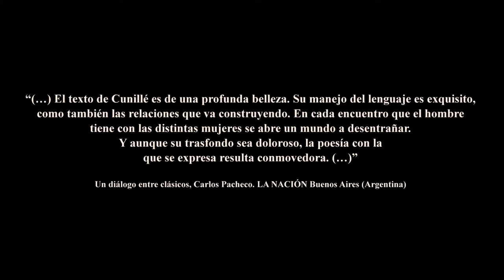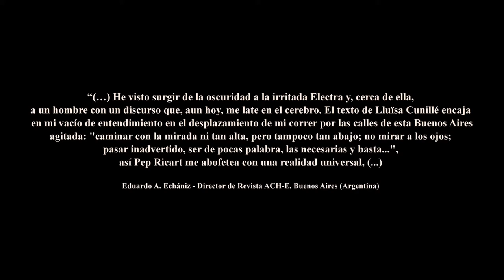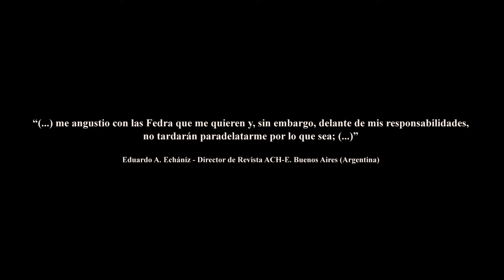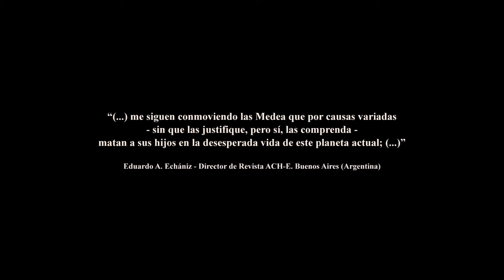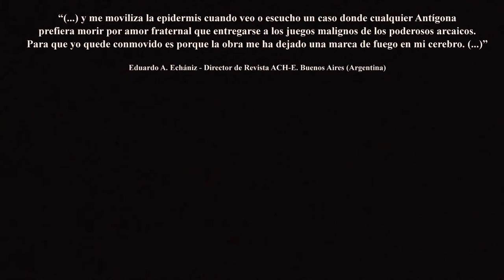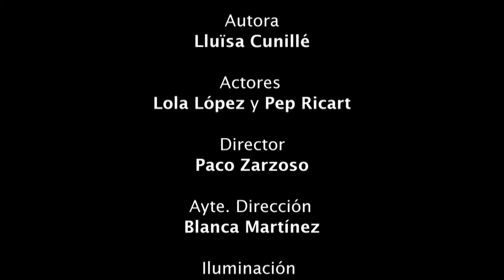AQUEL AIRE INFINITO - Trailer.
La obra de Lluïsa Cunillé, que obtuvo el Premio Nacional de Literatura Dramática española 2010, recupera los mitos griegos y las tragedias clásicas para reflejar su vigencia en la actualidad. La pieza transita temas como el amor, las relaciones personales o la muerte.
Ulises, un ingeniero emigrante, se encuentra con cuatro mujeres de la Grecia clásica: Electra, que vuelve del entierro de su madre; Fedra, que se enamoró de él; Medea, recién salida de la cárcel tras diecisiete años, por el asesinato de sus hijos; y Antígona, hermana de un terrorista perseguido.
En Aquel aire infinito, este Ulises contemporáneo abandona su aureola épica y se convierte en un vulgar extranjero más. Su odisea es la supervivencia en un mundo en continua transformación, que deja indefenso y aterrado al individuo. Las cuatro mujeres que irá encontrando a lo largo de su viaje asumirán el papel de heroínas. Ellas serán las auténticas portadoras de la tragedia. Un drama y una memoria que las dejará al borde del abismo.